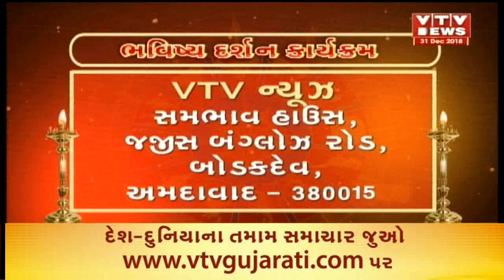Bhavishya Darshan: 31th December'18 તમારી Astrological Sign પ્રમાણે જાણો કેવો રહેશે તમારો આજનો દિવસ